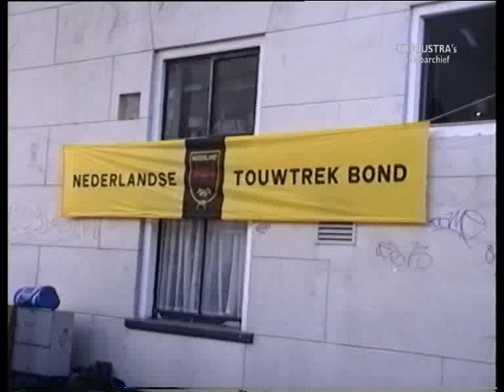Heerenveen centrum touwtrekken (begin jaren 90)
Deze losse opnames vond ik onlangs terwijl ik op zoek was naar opnames van de  oude Schouwburg. Het gaat over touwtrekken in centrum Heerenveen in 1990 of 1991. Deze opnames zijn losse (oningekorte) scenes. Ik had geen zin om dit "los zand" te monteren. Wat de aanleiding was voor dit sportevenement is me ook onduidelijk. Er doet een ploeg mee uit It Heidenskip zo te zien. Aan het eind meen ik burgemeester Reinders en een aantal wethouders van Heerenveen te herkennen.